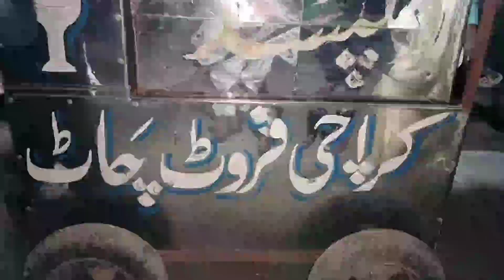Razzaaqabad food street Karachi, 👍